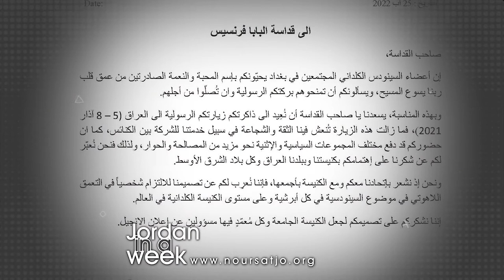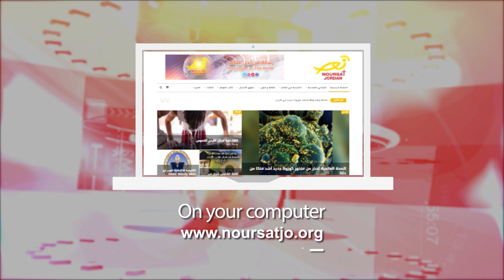Jordan in a Week 7 / 9 / 2022